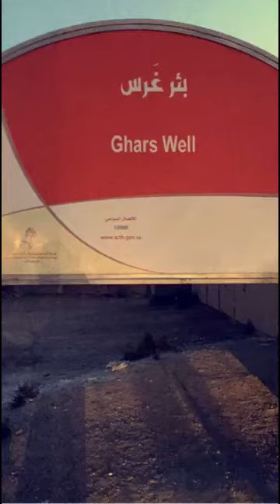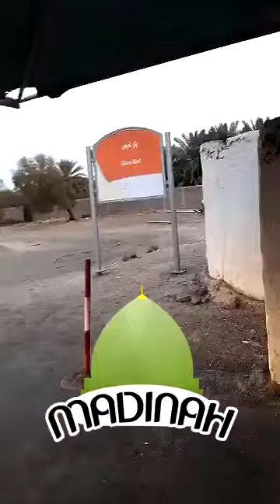بئر غُسِّل به الرسول بعد وفاته ( بئر غرس ) مع حسن بريك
بئر زمزم بئر برهوت#بئر سماهر#بئر الحرمان#بئر يوسف#بئر الروحاء#بئر عثمان بن عفان#بئر ارتوازي#بئر بن هرماس#بئر الخيانة#بئر سيدنا يوسف#حسن